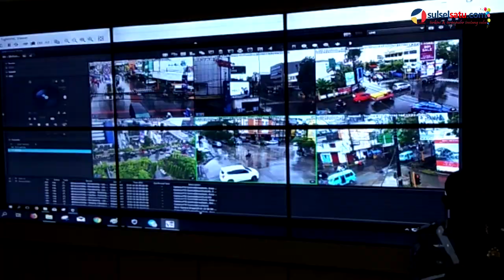Makassar Resmi Berlakukan Tilang Elektronik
SULSELSATU.com, MAKASSAR – Polda Sulsel secara resmi menerapkan Electronic Traffic Law Enforcement (e-TLE) atau tilang elektronik di Kota Makassar.

Peluncuran resmi e-TLE tersebut berlangsung di Aula Mapolrestabes Makassar dengan dihadiri langsung Kapolda Sulsel Irjen Pol Umar Septono, Wali Kota Makassar Moh Ramdhan Pomanto, Kapolrestabes Makassar Kombes Pol Wahyu Dwi Ariwibowo serta Dir Lantas Polda Sulsel Kombes Pol Agus Wijayanto.

Videographer: Hermawan Mappiwali
Video Editor: Andi Hermanto
Editor: Hendra Wijaya